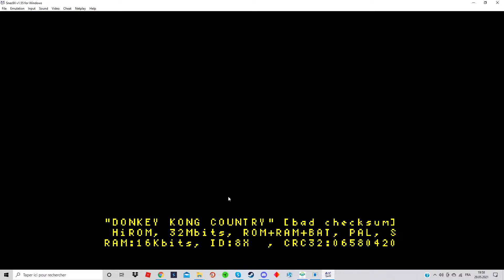Je casse Donkey Kong country 27